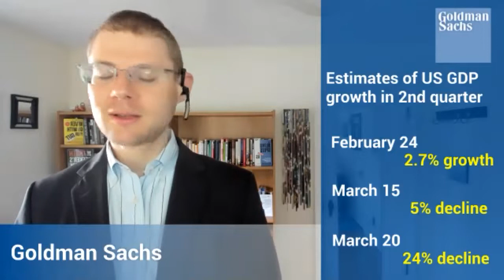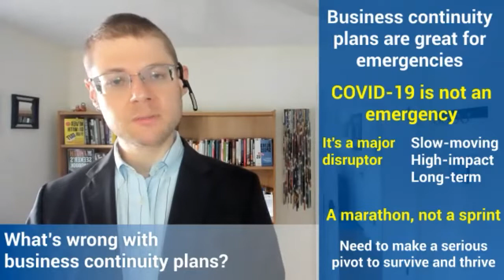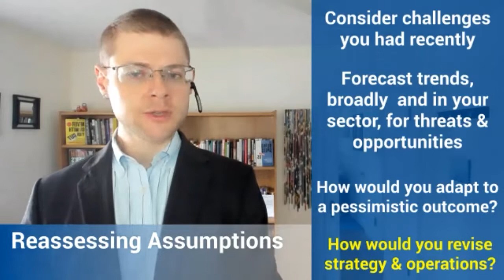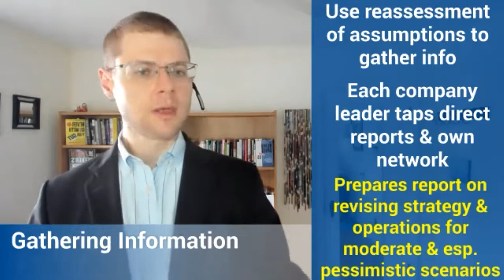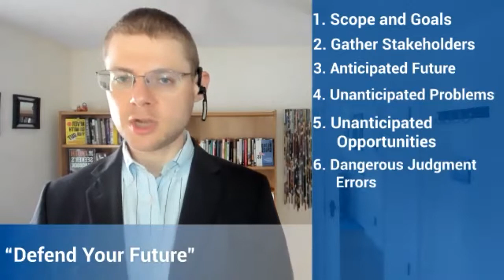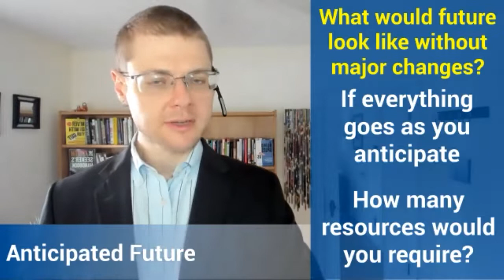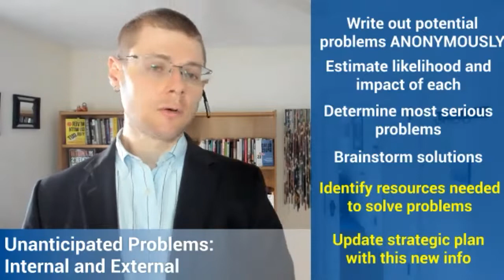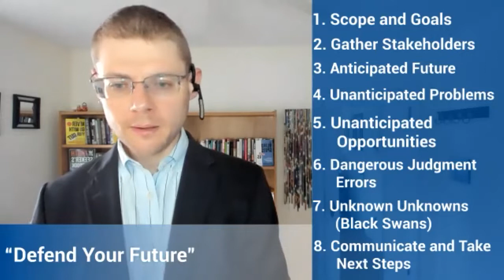EO Tampa Bay - ''Successful COVID Strategic Pivots''